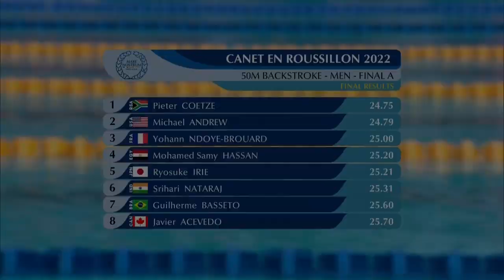Final, Men’s 50m Backstroke - Mare Nostrum Swim Tour 2022 Canet-en-Roussillon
🎥 2022 - The final of the Men’s 50m Backstroke at the Canet-en-Roussillon leg of the Mare Nostrum Swim Tour.